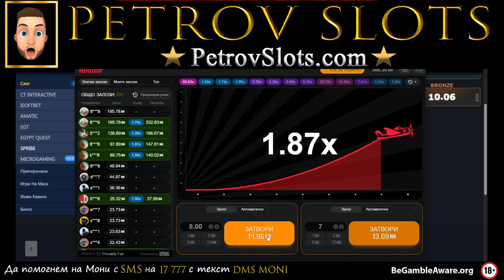Плодова Казино Сесия "40 Линейни" ЧАСТ 2" / Играя Lucky King, Flaming Hot, Mega Clover, Super Hot